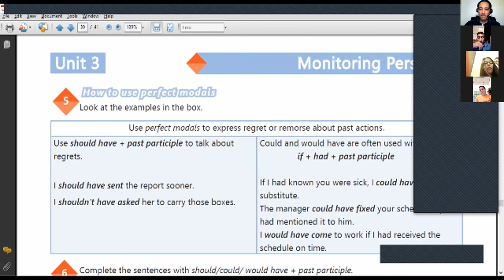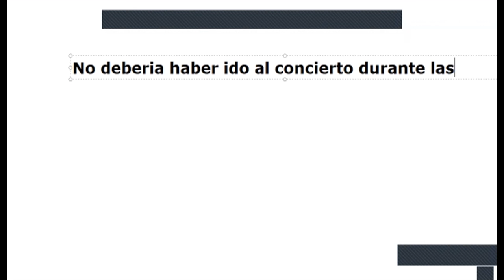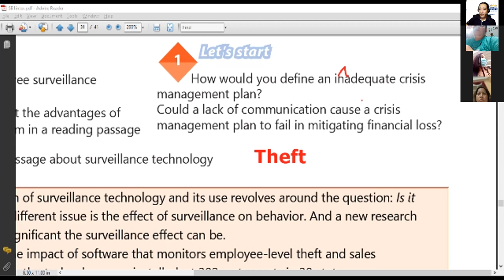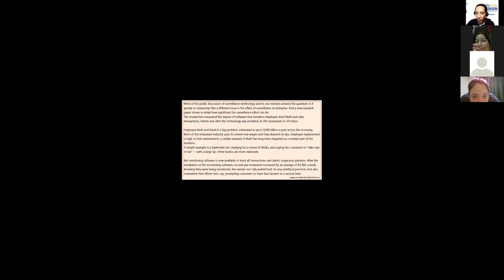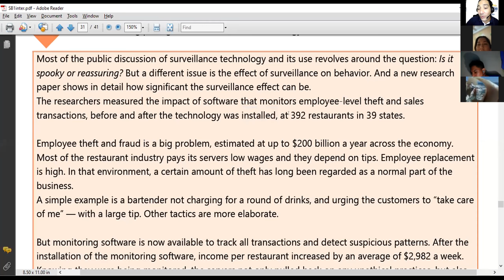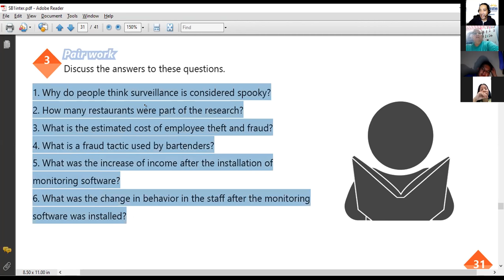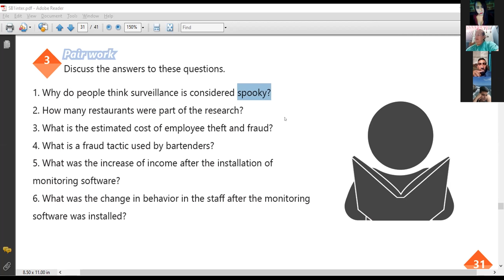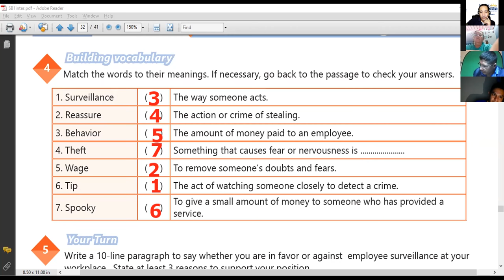Ingles Corporativo-VIDEOCONFERENCIA #20, UNIT 3 REVIEW AND PRACTICE part 2